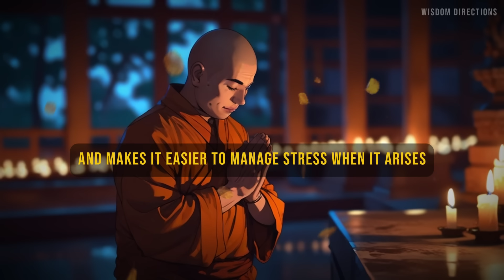Power of Not Reacting | How to control your emotions | Buddhist Wisdom | Buddhism in English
In this video we will be sharing practical tips and tricks inspired from Buddhism and Zen on “How to Control your emotions” and “The Power of not Reacting”. After watching this you will be able to Master you Emotions.

🌟 Dive into the wisdom of Zen and Buddhism with our inspirational stories. Join us on a journey of self-discovery, mindfulness, and inner growth. Let Wisdom Directions be your guide to a more mindful and fulfilling life. 📖

We want to mention that this video is fully edited by @wisdomdirections

You can appreciate my efforts by:
3.

"Sharing this video is not only a support, you are uniting me with others"